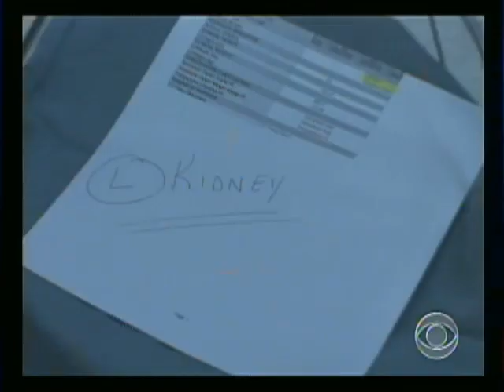Organ Donor Transplant Chains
A new trend has emerged among individuals who receive an organ donation.  As Michelle Miller reports, recipients of organs have been encouraged to in turn provide a donation for someone else.